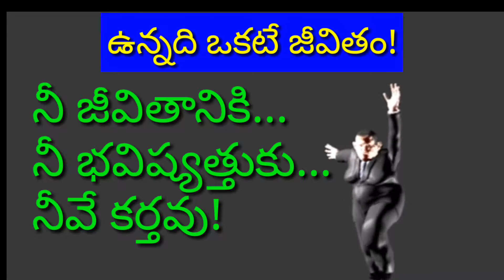Stay invested-Time is Money,Time makes Money